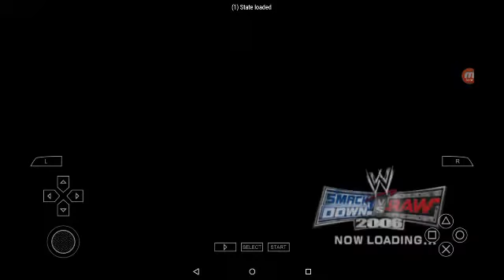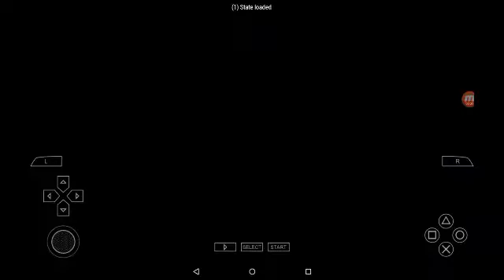SmackDown VS Raw 2006 PSP: Season Mode Cutscenes (CAW Only)